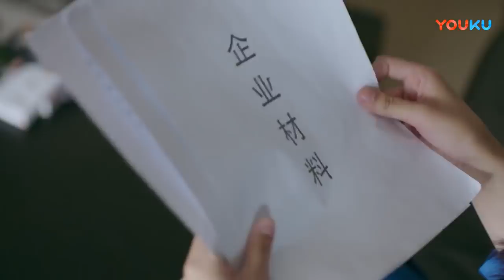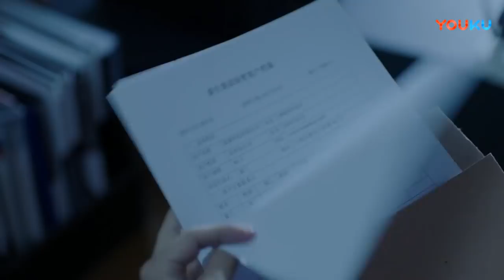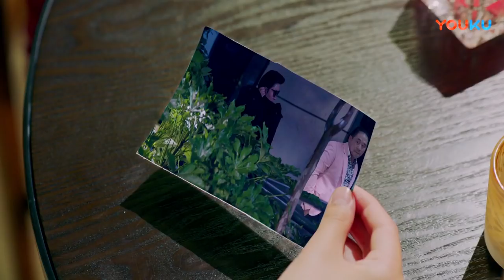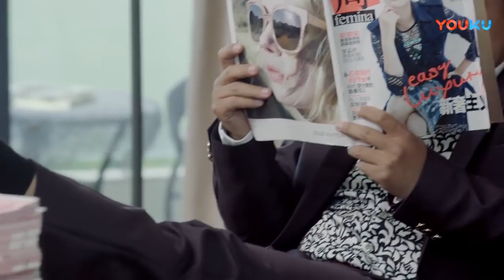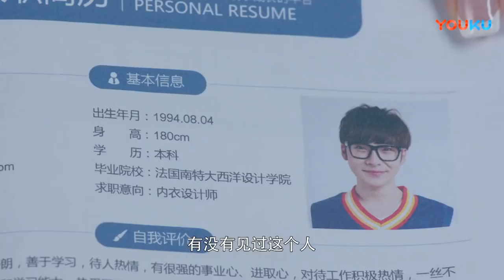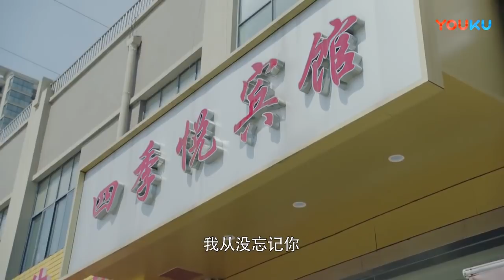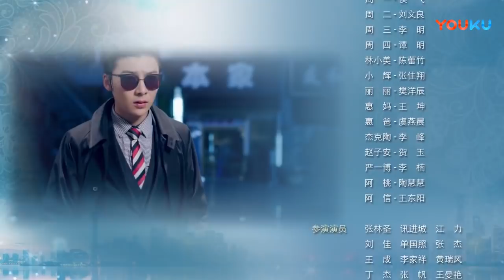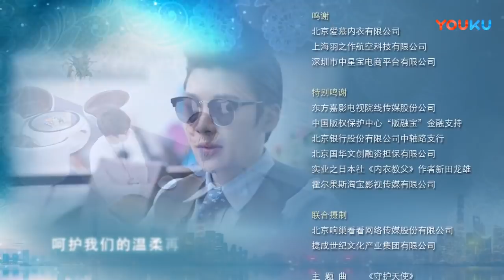内衣先生 41 | Double Life 41（孟子义、史磊 领衔主演）